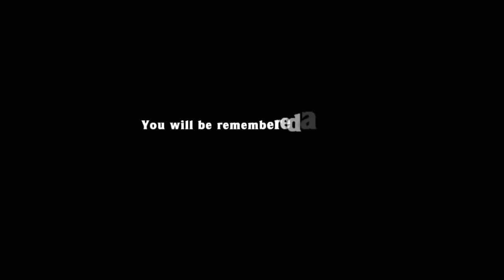Spelunky No Gold Hell% 5:42.633 (No Teleporter)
solid time and a great category